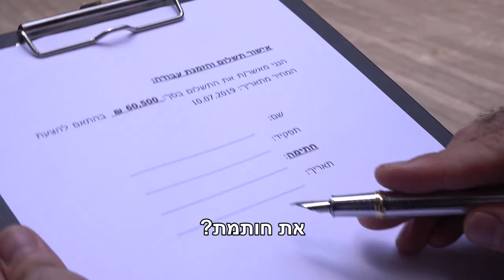מדברות בשפה שלכם...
נעמה, מנהלת עמותת נשים בפרונט, מחפשת נואשות חברה להפקת ווידאו שתוכל להיות נאמנה למסרים שהעמותה רוצה להעביר, אך יחד עם זה היא רוצה לקבל סרטון איכותי ומקצועי. בסוף היא הגיעה לטלוויזיה החברתית.
גם אתם רוצים הפקה של תוכן וידאו?